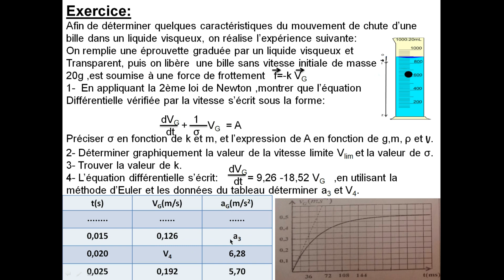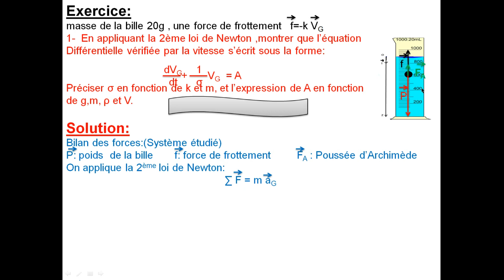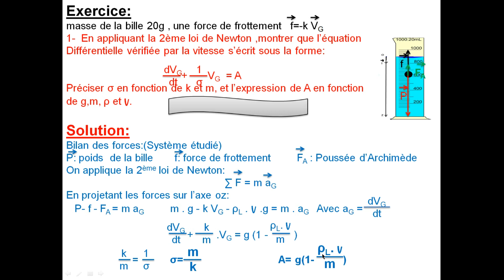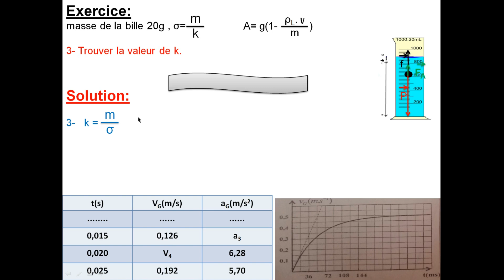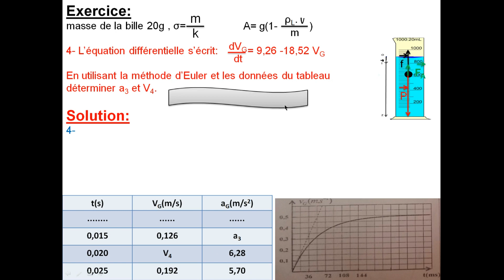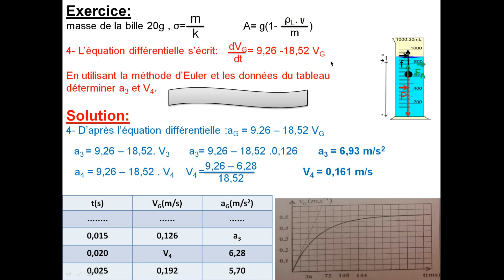La Chute Verticale d'un solide dans un liquide avec frottement..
Dans cette vidéo je vous présente une analyse de la chute verticale d'une bille dans un liquide visqueux transparent avec frottement en montrant deux phases de chute.
En résumé, la chute verticale dans un liquide visqueux avec frottement est un processus où la gravité attire un objet vers le bas tandis que la viscosité du liquide exerce une force de frottement qui s'oppose à son mouvement. Cette interaction entre la gravité et le frottement visqueux donne lieu à un mouvement caractérisé par une accélération initiale suivie d'une décélération jusqu'à ce que l'objet atteigne une vitesse limite.